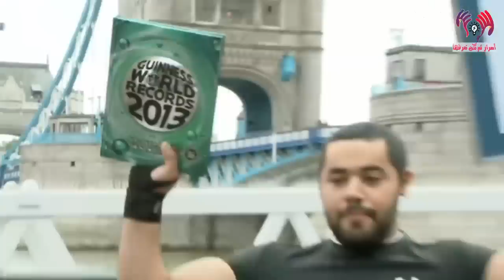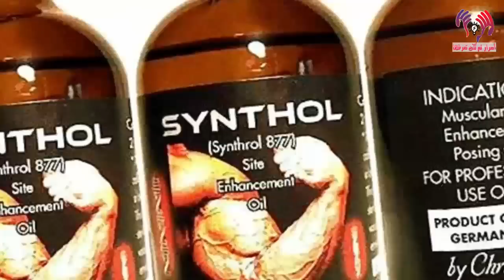تخيل نفسك مكانه في هذا الموقف المحرج ماذا ستفعل... لاعبي كمال اجسام مزيفين !!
5 لاعبي كمال اجسام مزيفين بشكل لا يصدق !!

للأستفسار عن الإعلانات او شيء يخطر في عقلك لا تتردد وراسلنا